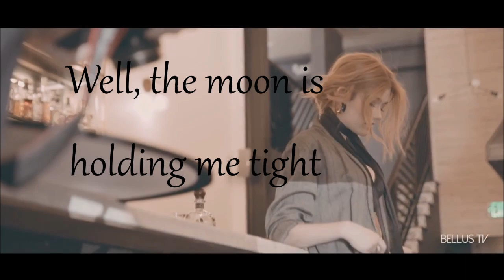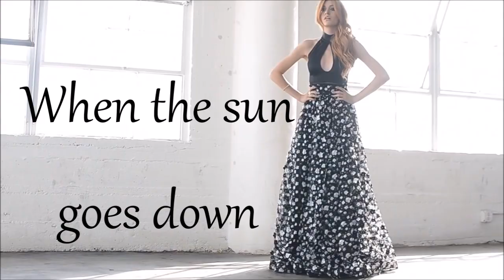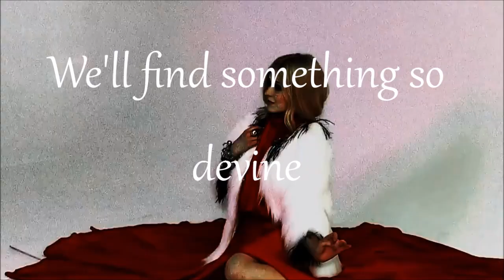Wait for you by Katherine McNamara - Lyrics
I found this song, I think it's a movie soundtrack or something. Bu I realised that there was no lyrics, like anywhere... So I made it, maybe there is some wrong words, sorry for that :)